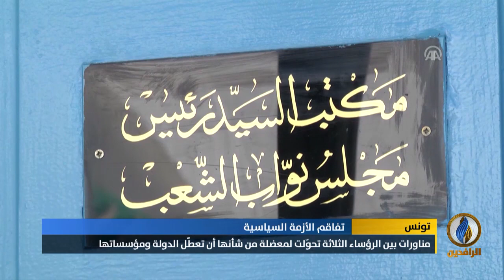تقرير إخباري.. مناورات بين الرؤساء الثلاثة تحوّلت لمعضلة من شأنها أن تعطّل الدولة ومؤسساتها